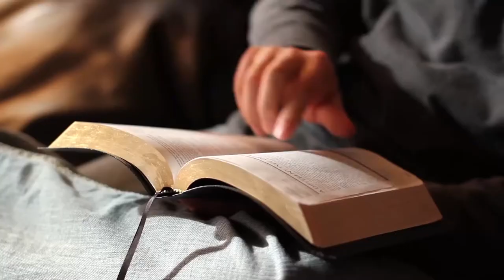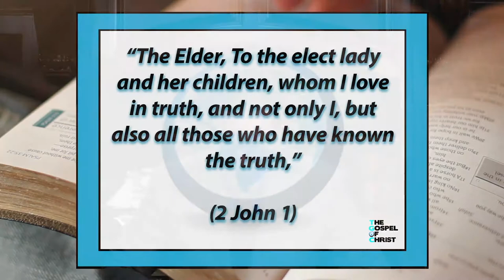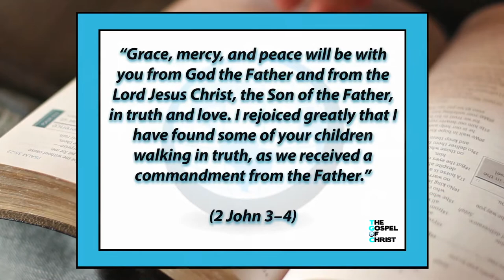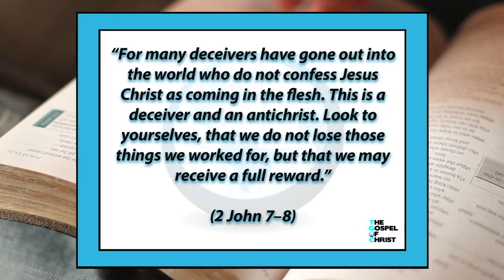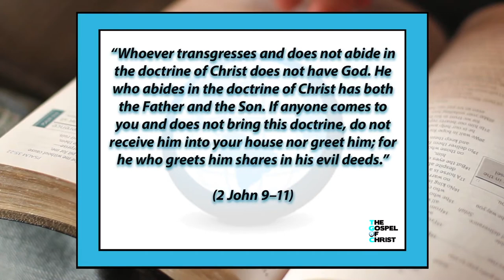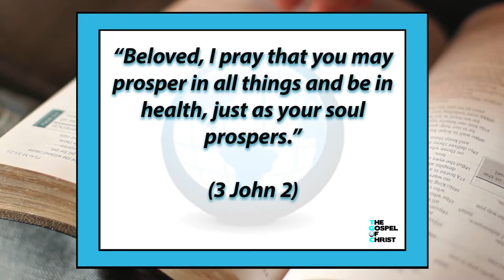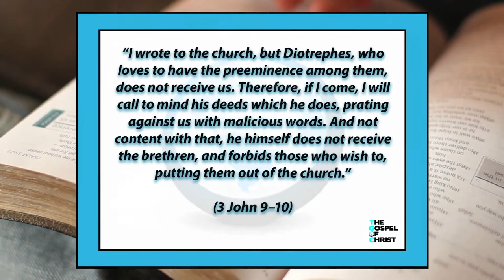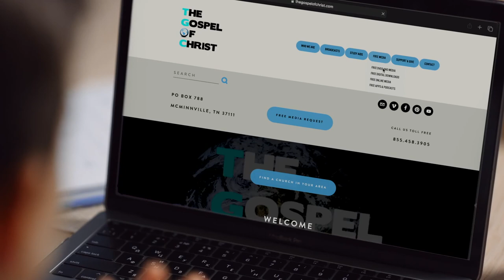2&3 John: God is Truth - New Testament Books - The Gospel of Christ - 123 John, Jude (719)